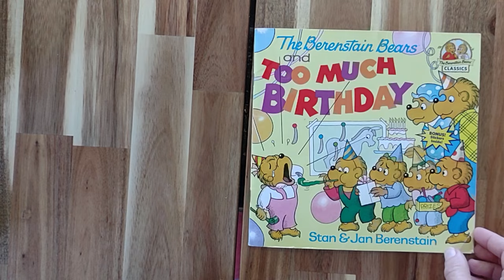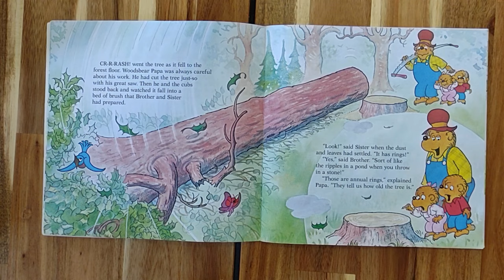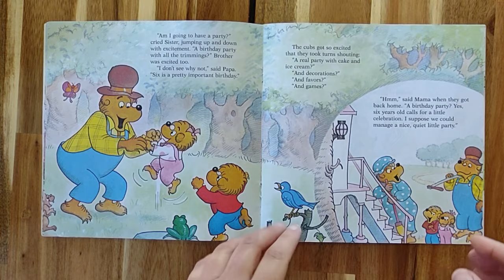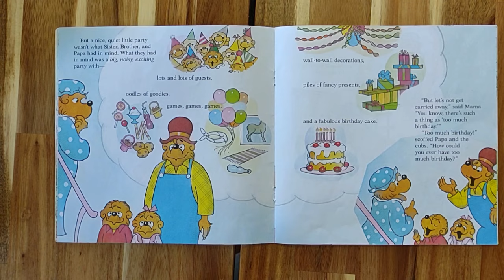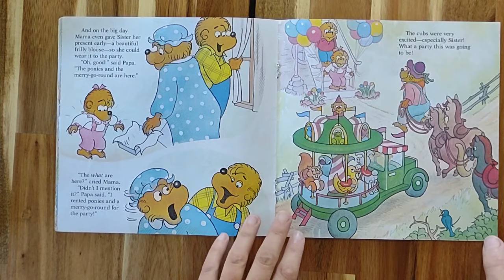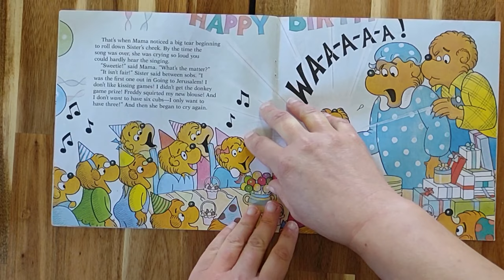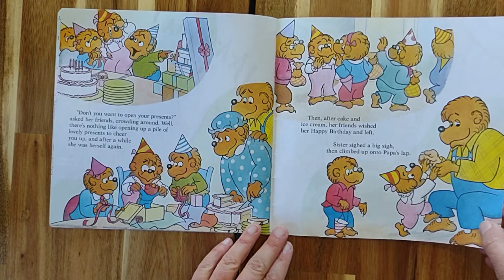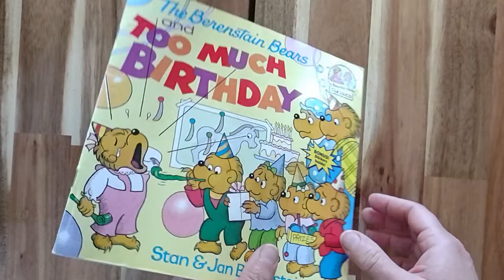The Berenstain Bears and Too Much Birthday by Stan and Jan Berenstain READ ALOUD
Listen along as the Bear family experiences too much birthday!  Be sure to check out to purchase this and other Berenstain Bear books!